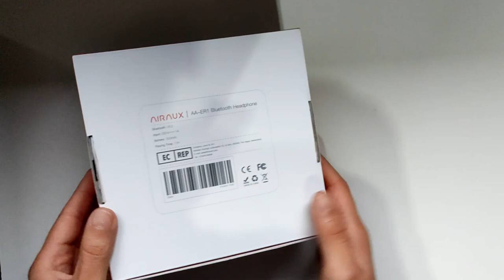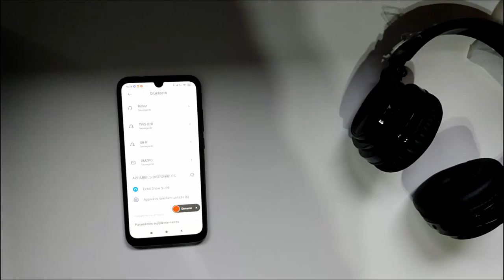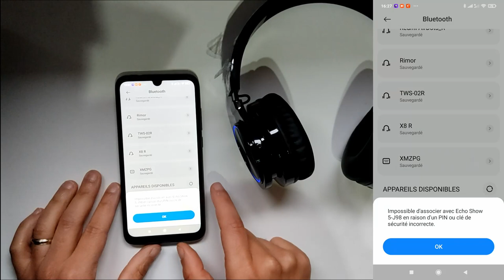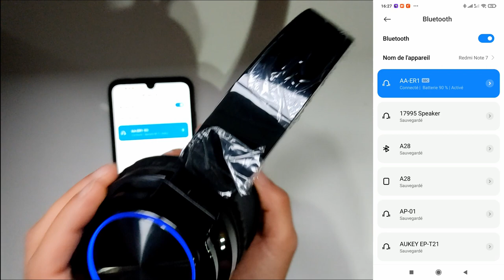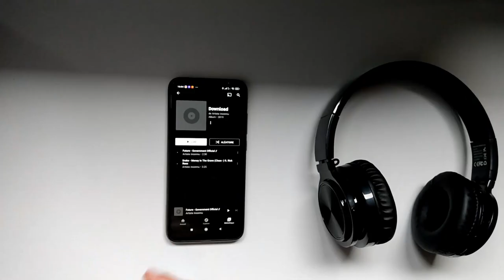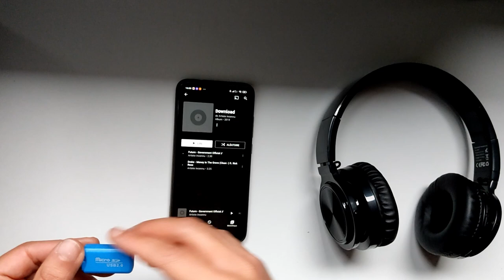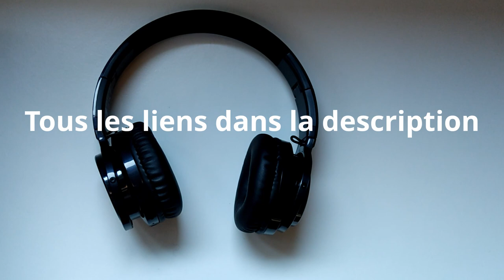Casque AirAux AA-ER1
Aujourd'hui, découverte, avis et test du casque de chez AirAux une marque spécialisée dans les écouteurs a très bas prix et qui appartient à la société Blitzwolf. Comme d'habitude au début de la vidéo on découvre ensemble le produit et ensuite après plusieurs jour de test je vous donne mon avis.

Retrouvez ce casque en grosse promo voir article sur mon Blog cliquez sur le lien juste en dessous

00:14 intro
1:55 Déballage-découverte
6:52 connexion
8:45 le son?
10:00 Carte micro sd et différentes fonction des touches du casque
14:00 Astuce carte micro sd
14:28 les touches du casque sur youtube
15:41 Batterie
16:54 Qualité de fabrication
20:20Test du micro sur pc
21:08 Test du micro sur téléphone
21:27 Conclusion